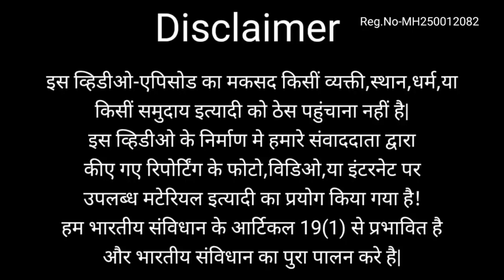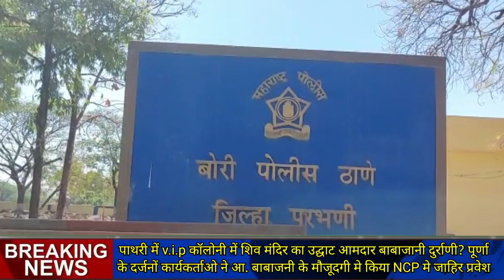पूर्णा के दर्जनों कार्यकर्ताओ ने आ. बाबाजनी के मौजूदगी मे किया NCP मे जाहिर प्रवेश?और खास खबरे?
पूर्णा
के दर्जनों कार्यकर्ताओ ने आ. बाबाजनी के मौजूदगी मे किया NCP मे जाहिर प्रवेश